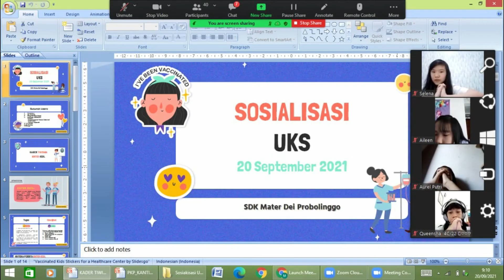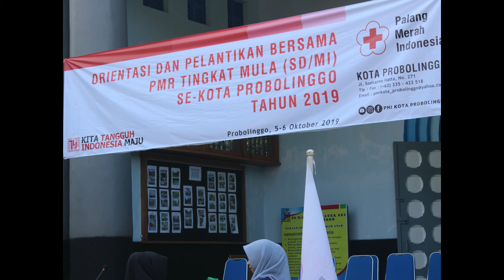Pelaksanaan Integrasi Kesehatan di Satuan Pendidikan SDK Mater Dei